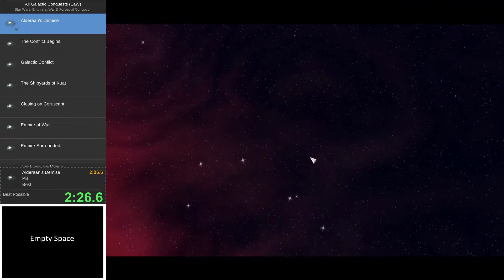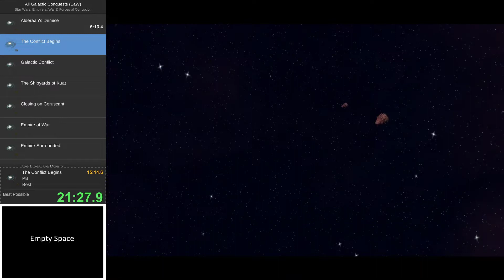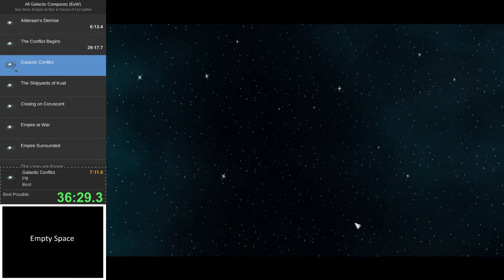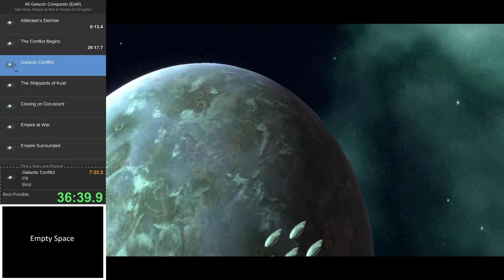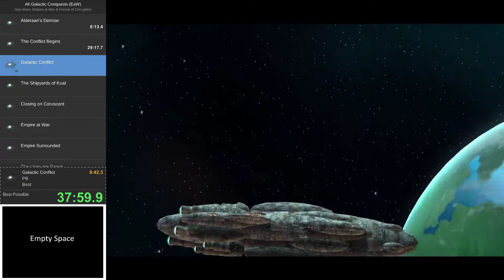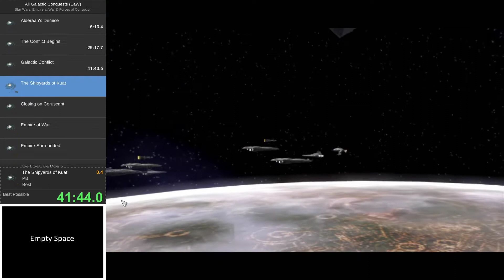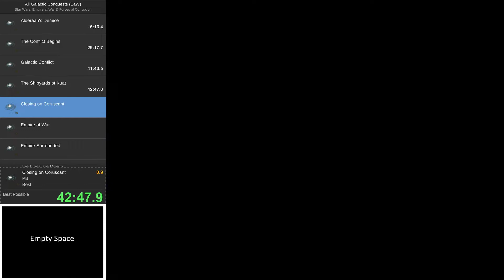Star Wars Empire at War All Galactic Conquests(48:58, Current World Record)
Lost 5 minutes or more chasing imperial fleets in the lines are drawn, everything else went smoothly. Also I played the conquests in a different order than shown on the splits, ignore the names. High improvement potential through experimenting with other factions and using the log button to skip wait times for the victory cutscene at the end of a galactic conquest.